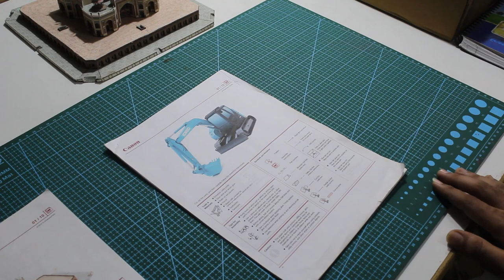HUMAYUN'S TOMB (DIY) Paper Model-canon creative park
First of all thanks for your views and support on my older videos.
Today I am sharing a paper model crafting of a INDIAN MONUMENT name HUMAYUN'S TOMB which is located in Delhi.
you can download its templets from canon creative park website, its free for everyone.
I would like thank canon creative park for providing such a good platform for free.

If you like to see craft model of your choice please comment me in comment box,  I'm eager to create.
Music I have used:
link removed from Youtube :') :')